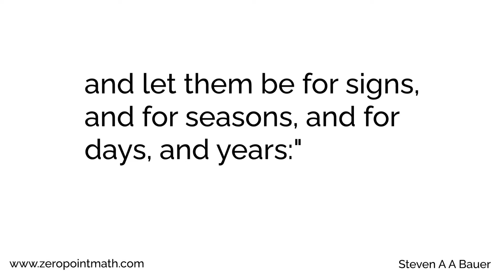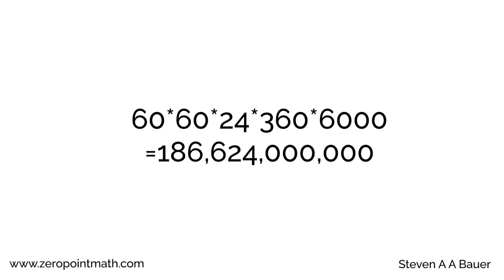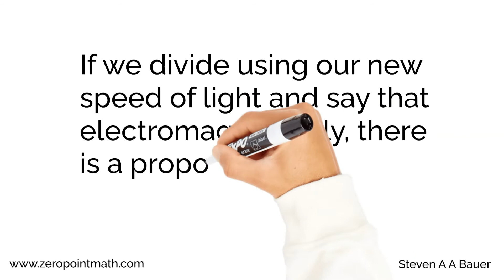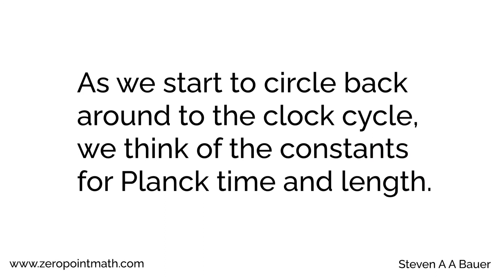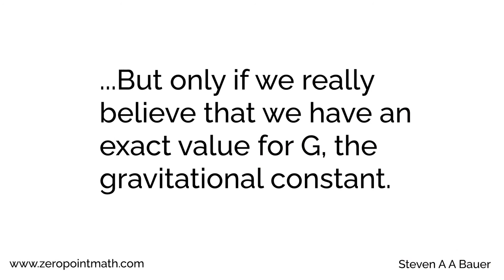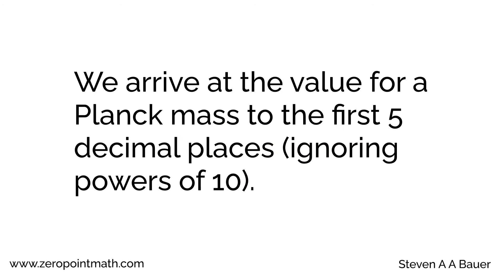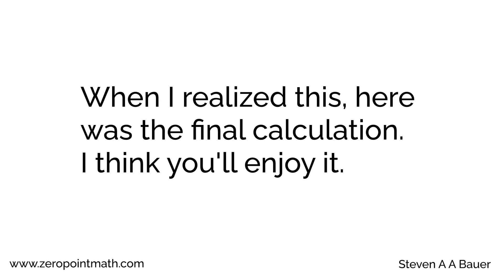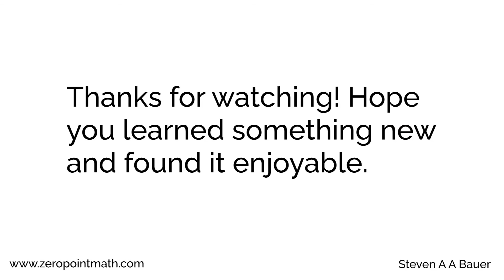How to Calculate the Universe's Clock Cycle using Vortex Math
Much like a computer, or even a calendar, the universe has a clock cycle.  In simple terms, it is the way the universe keeps track of time and movement through it as information gets processed.  We will look at how to calculate this cycle and connect it with the work of Doug Vogt who has been the modern proponent of the idea.  Along the way we will derive new values for some of the physical constants.  In a universe built with holistic methods, it is absurd that we would attempt to use anything other than numbers which are perfectly divisible and in synchronization with each other.  If you enjoy the content in this video, consider purchasing Infinite Subdivisions (listed below).  I go in depth exploring many many more of the physical constants in a way that is difficult to express via video.

What is a Clock Cycle?

What is a Biblical Prophetic Year?

Books are available for purchase at:
e-junkie (Both Books Available as a PDF Download)

Amazon (A Biblical Perspective)

Amazon (Infinite Subdivisions)